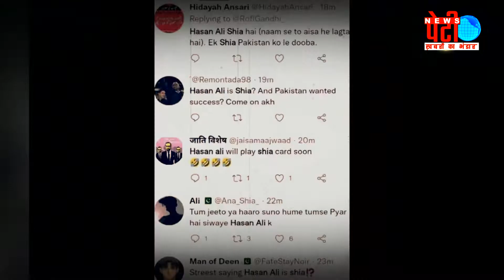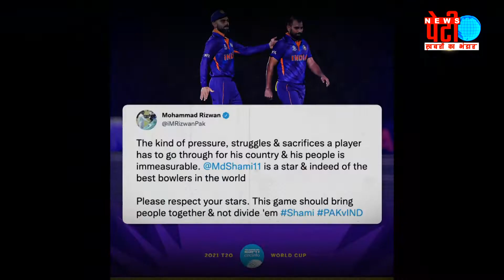T20 सेमीफाइनल में कैच छोड़ना बना हसन अली के लिए आफत - HASAN ALI CONTROVERSY । NEWSPETI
27 साल के हसन अली ने कभी सोचा भी नहीं होगा कि जिस पाकिस्तान की क्रिकेट टीम के लिए उन्होंने 8 वर्षों में 209 विकेट लिए। वर्ष 2017 में चैपियन्स ट्राफी जिता कर दी, उसी पाकिस्तान के लोग एक दिन उन्हें शिया मुसलमान बता कर गद्दार साबित कर देंगे।
पाकिस्तान में हसन अली के प्रति इस नफ़रत की एक वजह उनका भारत कनेक्शन भी है। हसन असली की पत्नी शामिया आरजू हरियाणा के मेवात की रहने वाली हैं। यही वजह है कि इस हार के लिए उन्हें भी पाकिस्तान में निशाना बनाया गया और उनके लिए सोशल मीडिया पर अपशब्द लिखे गए।

27-year-old Hasan Ali would never have imagined that the Pakistan cricket team for which he took 209 wickets in 8 years. Having won the Champions Trophy in the year 2017, the people of Pakistan will one day prove him a traitor by calling him a Shia Muslim.
One of the reasons for this hatred towards Hasan Ali in Pakistan is his India connection. Hassan Asli's wife Shamia Arzoo is a resident of Mewat, Haryana. This is the reason why he was also targeted in Pakistan for this defeat and abusive words were written for him on social media.